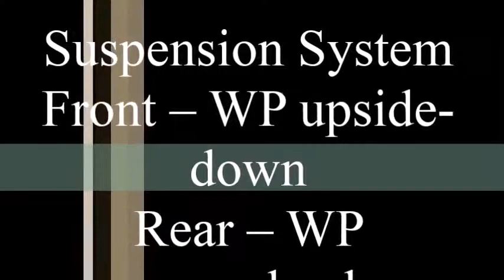2017 KTM Duke 390 With Quick Point Specifications